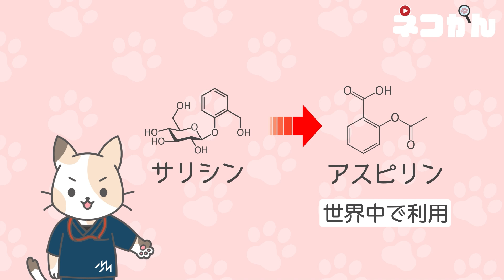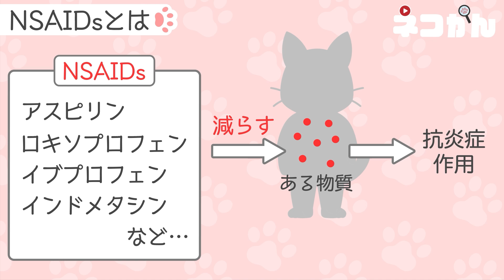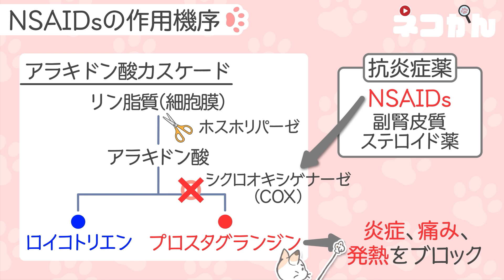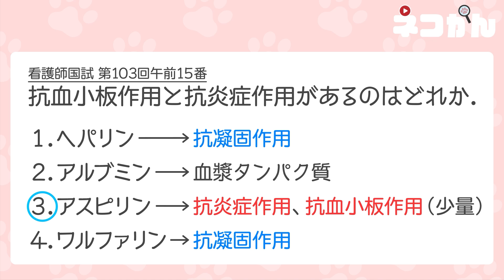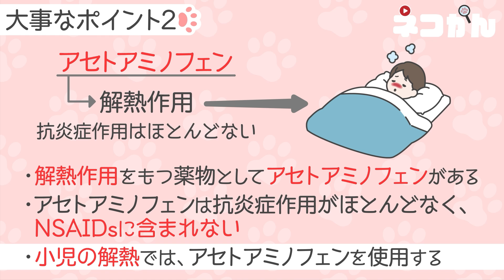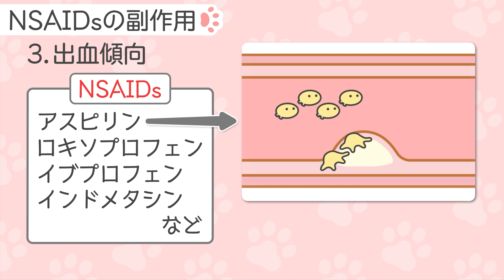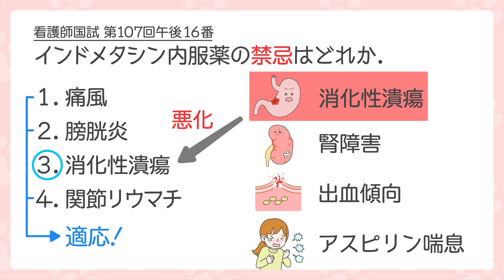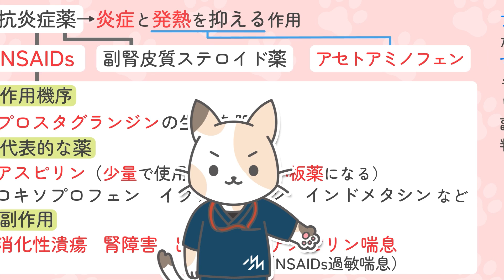NSAIDs（非ステロイド性抗炎症薬）を解説！（種類、作用機序、副作用など）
前回の炎症とセットで見てほしい動画です！

あなたの家にもNSAIDs！
現代人として作用機序と副作用は抑えておきましょう😆
国試にも、出ています！

商品画像は、ライオン株式会社様、第一三共ヘルスケア様から許諾を頂いて掲載しております。

0:00~NSAIDsの歴史
1:39~NSAIDsとは
2:39~NSAIDsの種類（アスピリン、ロキソプロフェン）
3:35~NSAIDsの作用機序（プロスタグランジン合成阻害）
4:24~NSAIDsとアラキドン酸カスケード（シクロオキシゲナーゼ、ホスホリパーゼ）
5:10~NSAIDsの作用機序まとめ
5:30~アスピリンとアセトアミノフェン
5:40~アスピリンの性質（抗血小板作用、解熱鎮痛作用）
6:33~アスピリンに関する国試問題
7:27~アセトアミノフェンの性質（解熱作用）
8:34~アスピリンとアセトアミノフェンまとめ
9:16~NSAIDsの副作用
9:41~消化性潰瘍
10:55~腎障害
11:41~出血傾向
12:32~アスピリン喘息（NSAIDs過敏喘息）
13:25~NSAIDsの副作用に関する国試問題
14:29~まとめ

制作：メディックメディア　井川原良、森川真充、松本くるみ
制作ご協力：岩手医科大学 看護学部　塚本恭正 先生
イラスト：マッサマンカレー
サウンド：Morning／しゃろう　Oto Logic　など